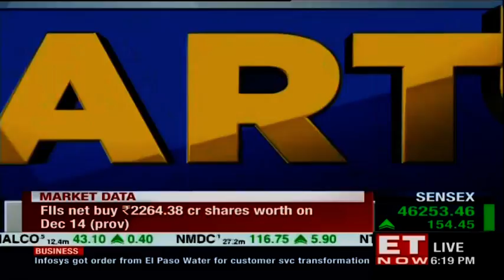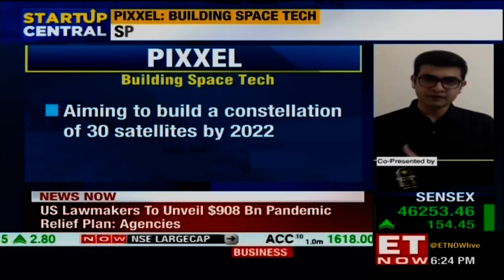Pixxel’s aim of building space technology | Startup Central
On Startup Central, today we have with us a very interesting startup with us from the world of Space tech. Pixxel is working with the ISRO to launch  India's first private satellite and will be used to build a network of the earth making satellites. In fact, the startup had a meeting with Prime Minister Narendra Modi on the future of space and what can be done to boost it further in India. We are joined by Awais Ahmed, Founder and CEO, Pixxel, and Kshitij Khandelwal, Founder and CTO, Pixxel. Pixxel is helping in building a constellation of earth imaging small satellites. It is aiming to build a constellation of 30 satellites by 2022. Watch the video to know more about how Pixxel is working on an innovative working design with ISRO and space technology!